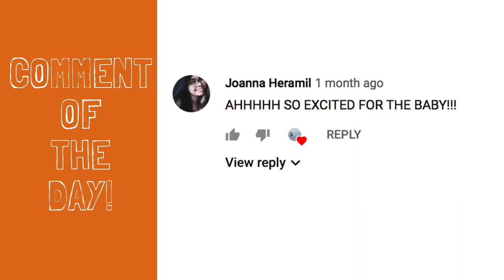MEET MY BABY || 1 MONTH OLD UPDATE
Hi lovies! ♥️ If you are new, hello welcome! I love you all! ♥️
SPECIAL SHOUT OUT TO MY LOVE, ANDREW! For my good audio!! Love you babe 😘

Equipment:
Canon SL1